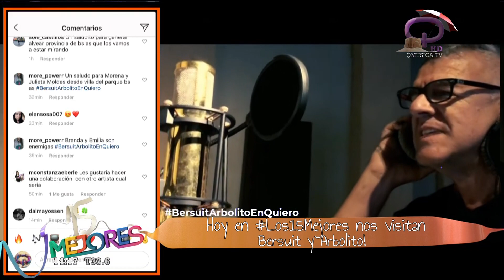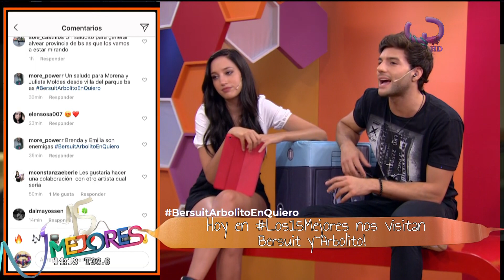Bersuit y Arbolito entrevista en Los 15 mejores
Entrevista emitida el 06 de febrero de 2020 por Quieromusicatv.